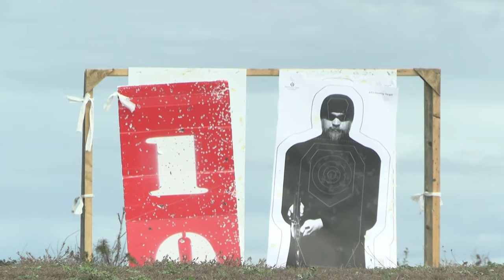U.S. Marines | Annual Rifle Qualification within Intramural Marksmanship Competition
U.S. Marines with various units across Marine Corps Base (MCB) Camp Lejeune, take part in the Annual Rifle Qualification portion of the Intramural Marksmanship Competition at Stone Bay on MCB Camp Lejeune, North Carolina, Dec. 6, 2022.

B-Roll: Annual Rifle Qualification within Intramural Marksmanship Competition
CAMP LEJEUNE, NC, UNITED STATES
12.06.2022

 The Marine Corps Intramural Marksmanship Competition inspires unit cohesion and mission readiness by allowing Marines to compete and improve lethality with both rifle and pistol weapons. (U.S. Marine Corps video by Cpl. Joel Castaneda-Rodriguez)

Film Credits: Video by Lance Cpl. Joel Castanedarodr